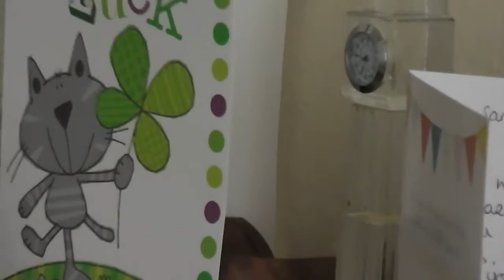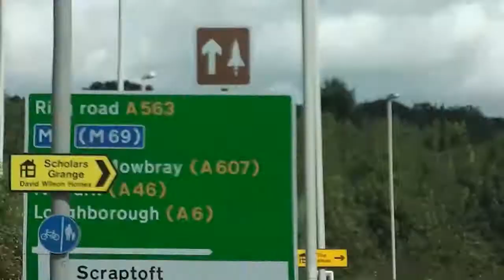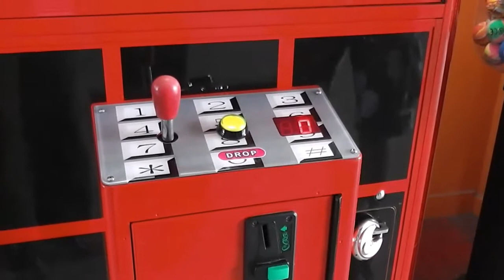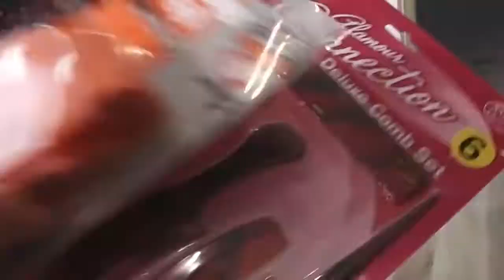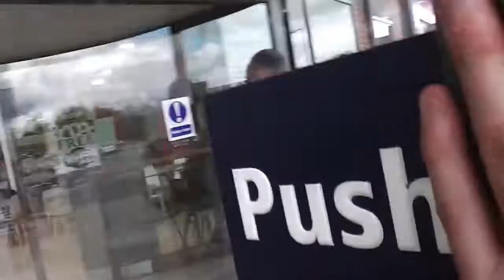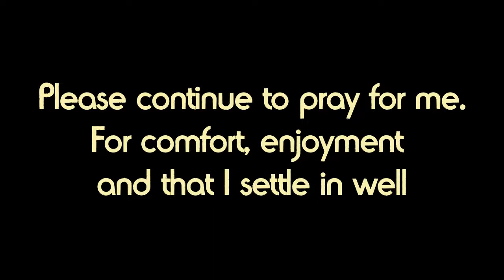VLOG - Moving To Stoke (8th September)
In this Vlog I show the long journey it took to get to UCB. It was sad and emotional but exciting as well. Ill keep you updated.